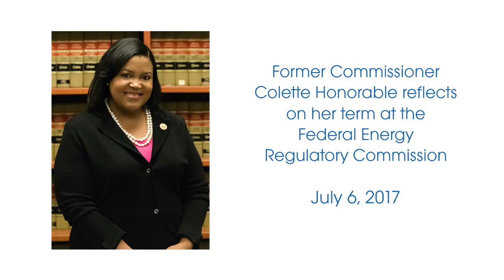Open Access: Colette Honorable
Former Commissioner Colette Honorable reflects on her term at the Federal Energy Regulatory Commission.